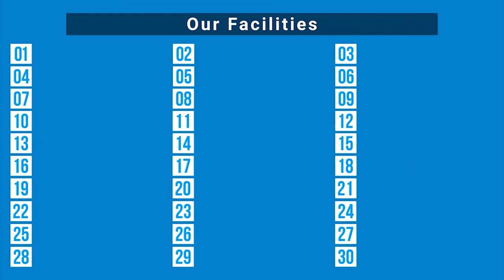ব্যাচেলরদের জন্য বাসা- এসি রুম, ফ্রি লন্ড্রি, ৩০+ সুবিধা | বিভিন্ন প্যাকেজ | 1/3/7/15 days & monthly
সুপার হোমই প্রথম শুধুমাত্র ব্যাচেলরদের জন্য ঢাকায় নিয়ে এসেছে এসি রুম, ফ্রি লন্ড্রি সার্ভিসসহ ৩০+ সুবিধা। যা সকল প্যাকেজর সাথে অন্তর্ভুক্ত।

শর্ত প্রযোজ্য